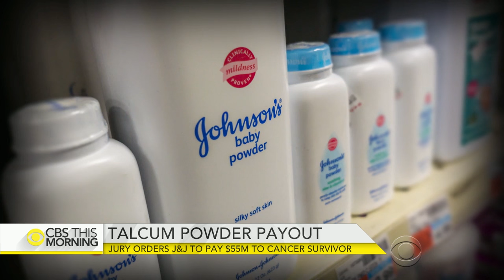Jury awards cancer survivor $55M in J&J talc lawsuit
Johnson & Johnson vows to appeal a multi-million-dollar legal ruling over its signature products. A jury awarded $55 million to an ovarian cancer survivor who says decades of talcum powder use made her sick. Vinita Nair reports on the second so-called "talcum trial" defeat for the company this year.